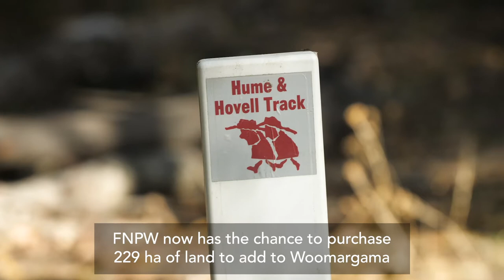Foundation for National Parks - Fleet Foxes Cover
Produced for the Foundation for National Parks

Fleet Foxes 'Your Protector' performed by Sydney 3-piece Line of Flight.

Created for the Woomargama National Park Campaign to help raise funds to buy back an additional 229 hectares of land to donate to the park.

Produced, Filmed and Edited by Ascent Digital and Vida Marketing, May 2018